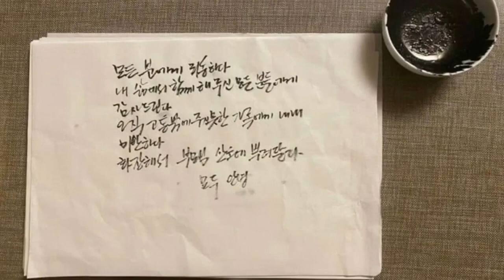WALIKOTA SEOUL KOREA SELATAN